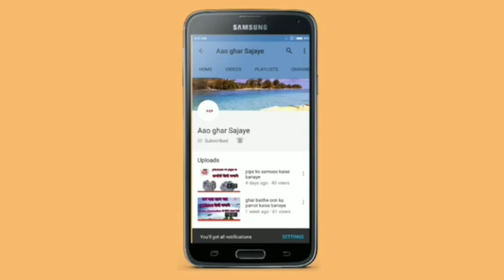पुरानी सारी से बनाये डिब्बबे बाला पायदान।👍👍